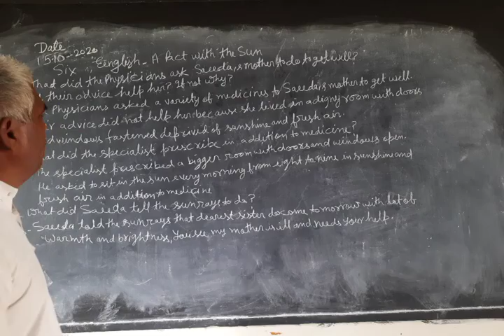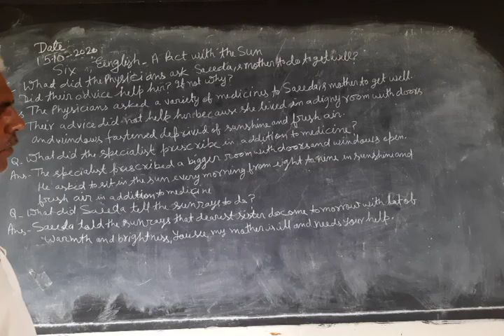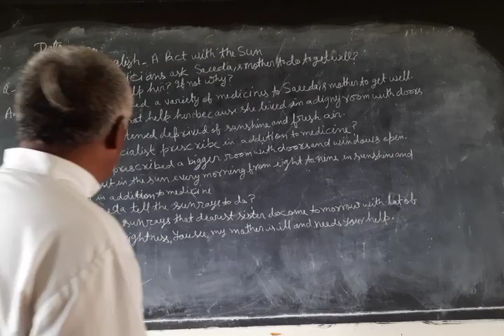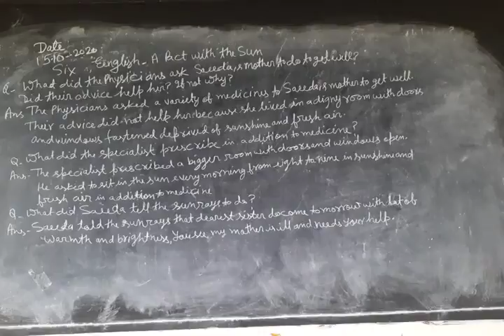A pact with the sun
English,6,english